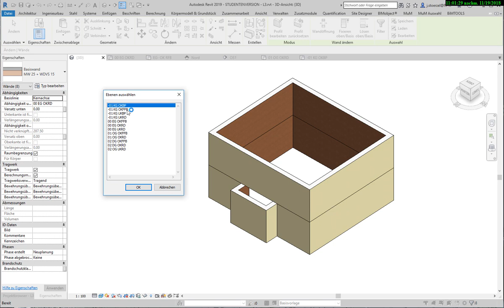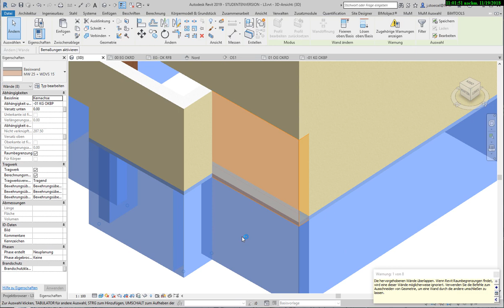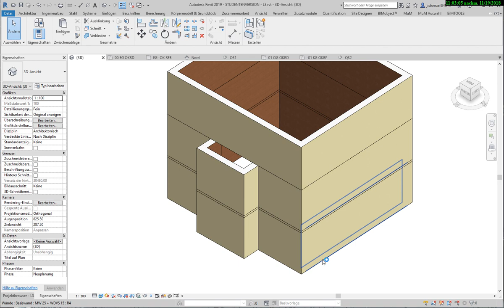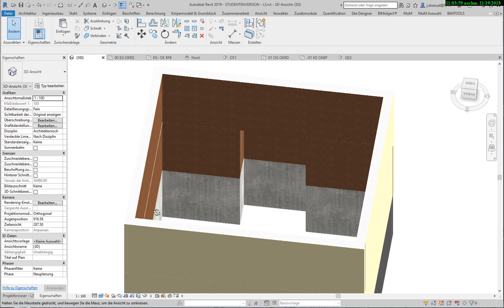Revit Grundkurs: 2.4. Modellieren der KG-Außenwände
In diesem Tutorial wird das Konstruieren der KG-Außenwände erläutert.